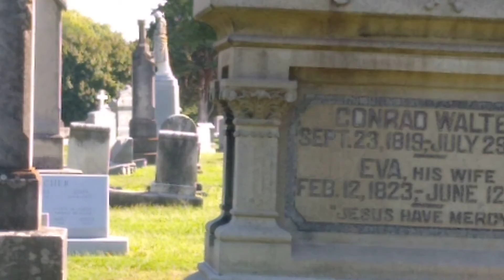Saint Michael Cemetery 40204 Zip Code